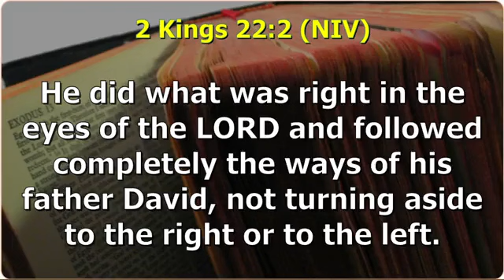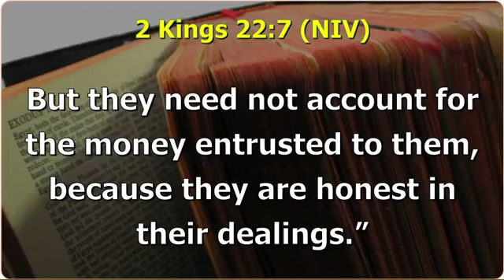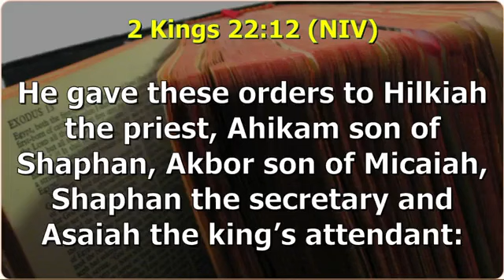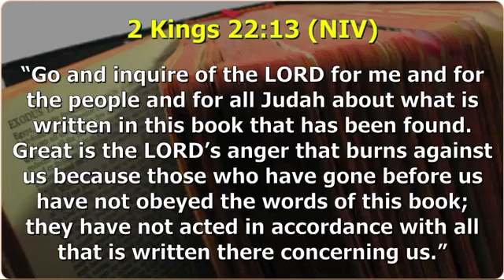Spiritual Revival and Renewal | Elder Nichols Njuguna | English Service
In the pursuit of wisdom, obedience and guidance, the Word of God stands as our timeless source. As Christians, it is vital to be well acquainted with all that the Bible contains. Let us not grow weary in our commitment to read and live by the Word of God.